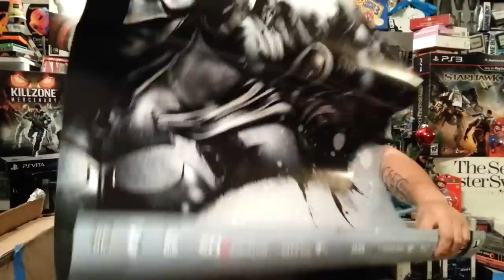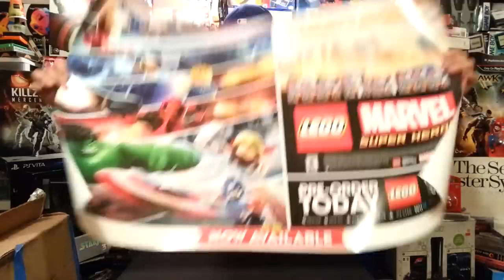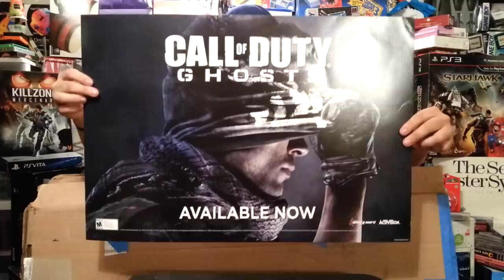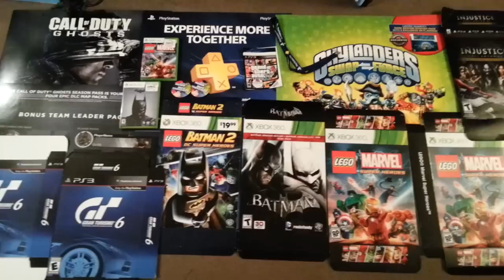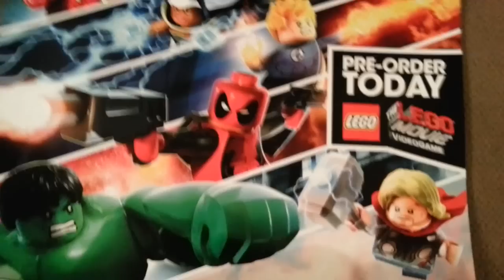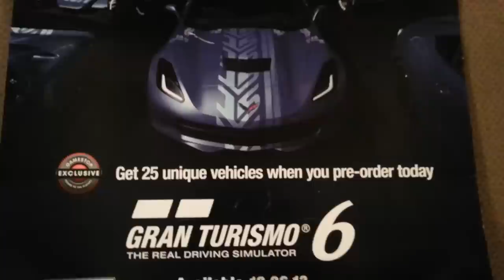I Got Mail EP. 40 Greg GameBros & Raizen33 Packages - Okchief420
I receive a few packages from some awesome dudes, Greg from the GameBros and Mario De La Pena A.K.A. Raizen33.